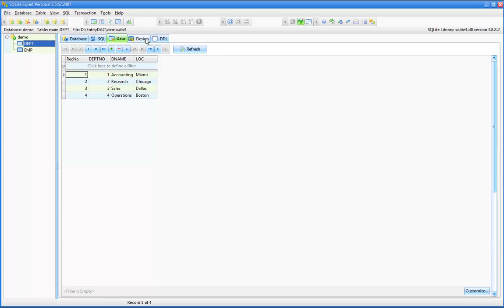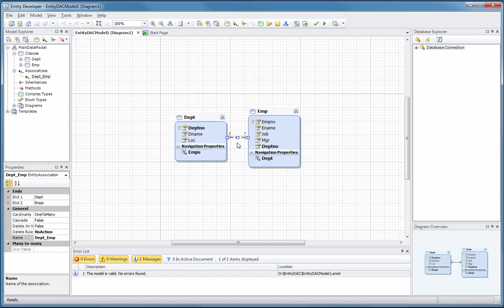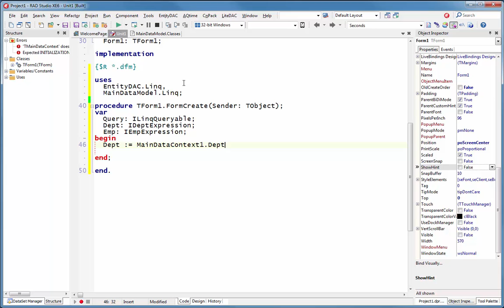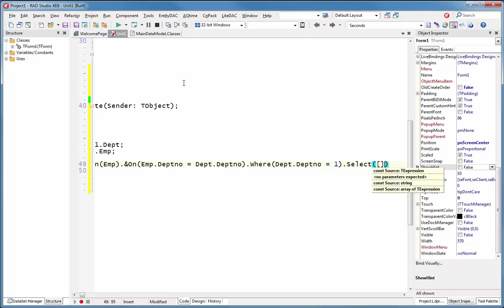EntityDAC - ORM for Delphi with LINQ support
EntityDAC provides a powerful framework that allows performing object-relational mapping of database objects to Delphi classes